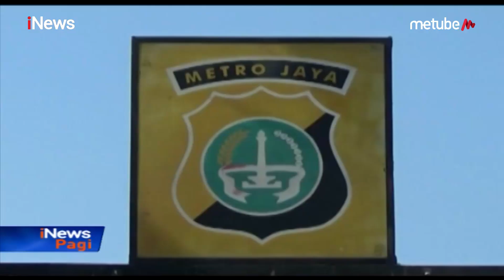Kasus Anak Bunuh Ayah di Bekasi Diduga Pelaku Alami Gangguan Jiwa - iNews Pagi 01/09